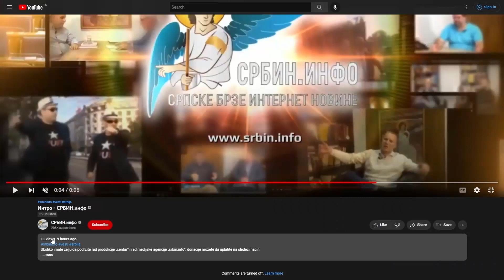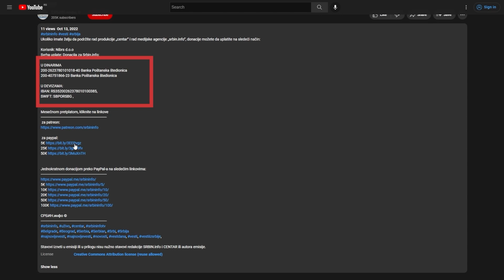Skupština: Od 19. oktobra ni porodica ne zna da li je Radovan Karadžić živ | Dveri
U DINARIMA
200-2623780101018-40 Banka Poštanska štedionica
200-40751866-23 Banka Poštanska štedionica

U DEVIZAMA:
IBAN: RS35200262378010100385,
SWIFT: SBPORSBG ,